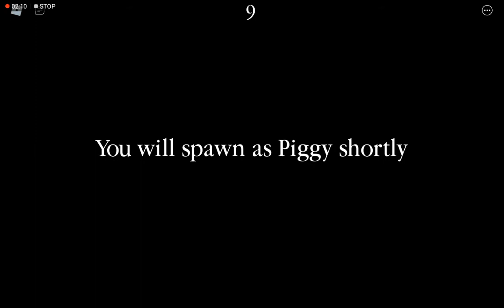3 September 2020